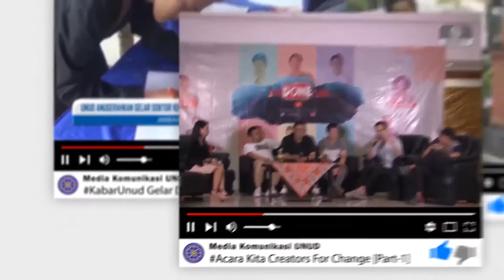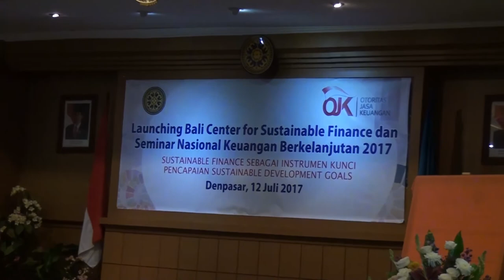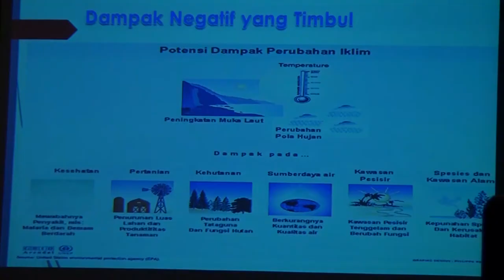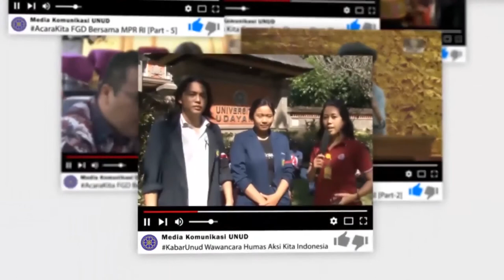[CUPLIKAN] Launching Bali Center For Sustainable Finance - PART - 1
Denpasar – Universitas Udayana bekerjasama dengan Otoritas Jasa Keuangan (OJK) menyelenggarakan acara Launching Bali Center For Sustainable Finance (BCSF) dan Seminar Nasional Keuangan Berkelanjutan 2017, Rabu (12/07/2017) di Ruang Aula Pascasarjana. Hadir dalam kesempatan ini, Staf Ahli Menristekdikti dan Staf Ahli Menteri Lingkungan Hidup dan Kehutanan sebagai keynote speaker, Ketua Dewan Komisioner OJK beserta anggota, Gubernur Bali, Rektor Unud dan sekitar 200 peserta yang terdiri akademisi dan undangan yang bergerak dibidang perbankan.

Reporter: Kharig
Video Jurnalis: Detra

Untuk informasi liputan berita atau info lainnya silahkan hubungi ke Redaksi : Gedung GDLN Universitas Udayana Lantai 1 Telepon : 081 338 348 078 Email